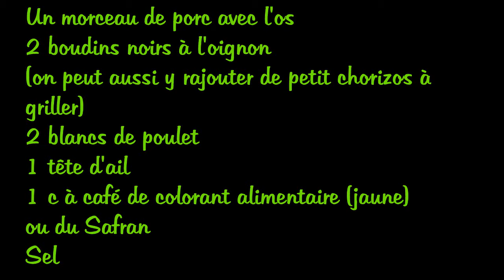LE RIZ AU FOUR DE ROSA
Le riz au four (Arros al forn) est un plat typique de la région de Valence (Espagne)
il est aussi appelé "Riz promené" (Arros passejat) du fait que dans le temps les
femmes allaient jusqu'au four à pain pour cuire le plat.